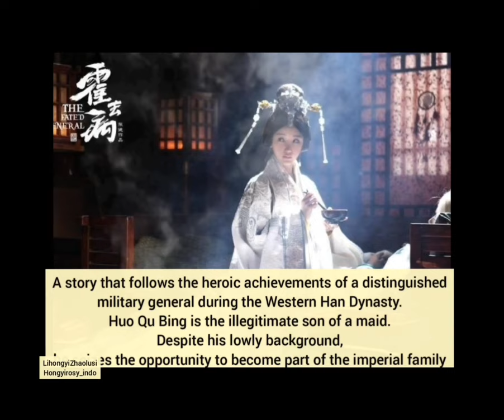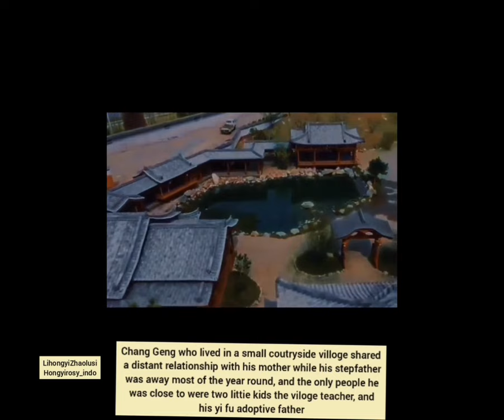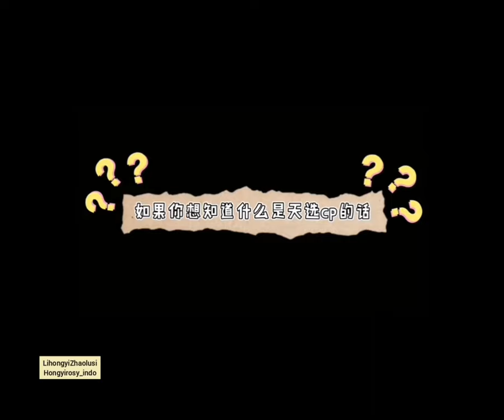LI HONGYI UPCOMING DRAMA 2021-2022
Drama-drama Li hongyi yang diperkirakan akan tayang 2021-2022.

1. The fated general
Episodes: 70 Cast: Zhang Ruo Yun, Rachel Mao, Johnny Bai, Alan Yu, Li Hong Yi Genres: Action, Military, Adventure, Historical, Romance, Wuxia, Drama, Martial Arts, Fantasy, Supernatural, War.
2.The coolest world
Episodes: 40 Cast: Zhou Yu Tong, Li Hong Yi, Wang Dong Genres: Friendship, Romance, Life, Youth, Drama.
3.YIPIAN BINGXIN ZAIYUHU（一片冰心在玉壶官方微博）
Cast：Mo Yan @张慧雯wen，Zhan Zhao @吴希泽-Caesa，乔振学（Qiao Zhenyu），Li hongyi（李宏教），陈芳形（Chen Fangxing）
4.WINNER IS KING（电视剧杀破狼）
Episodes: 40 Cast : Tan Jian Ci, Chen Zhe Yuan, Li Hong Yi, Sun An Ke Genres: Action, Historical, War, Political.
5.WU LIN HAS PRIDE（武林有骄气官微）
Episodes：24 Cast：Li Hong Yi，Huang Ri Ying Genres：Adventure，Comedy，Romance，Wuxia
6.THE LEGENDARY LIFE OF QUEEN LAU
Director Wai Hong Chui Cast：Jackie Li / La mu yangzi），Li Hong Yi Genres：Historical，Comedy，Romance